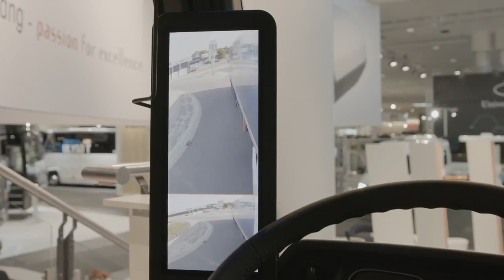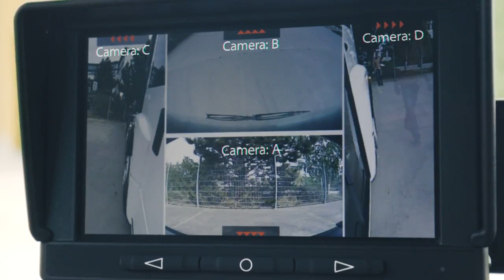EN | Digital VisionSystem by MEKRA Lang | IAA 2018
At the IAA 2018, MEKRA Lang showcases groundbreaking innovations in the area of vision systems for commercial vehicles. The MEKRA Lang Digital VisionSystem (DVS) sets a new vision standard for commercial vehicles and will go into series production in the new Mercedes-Benz Actros in 2019.